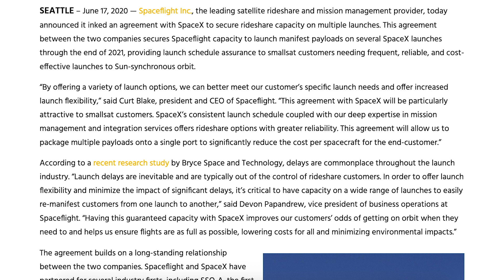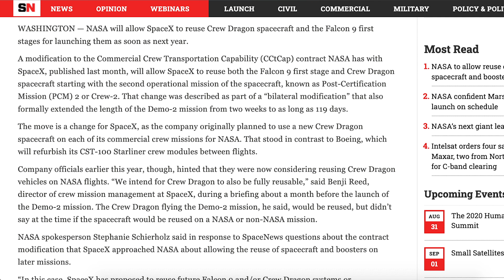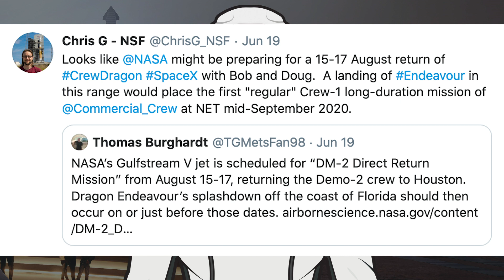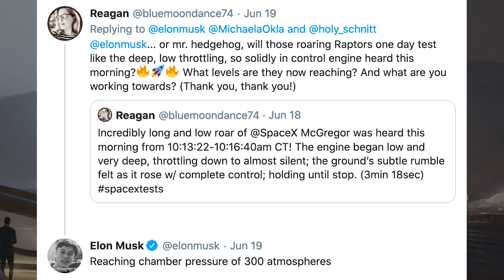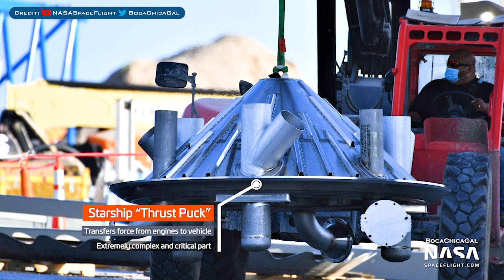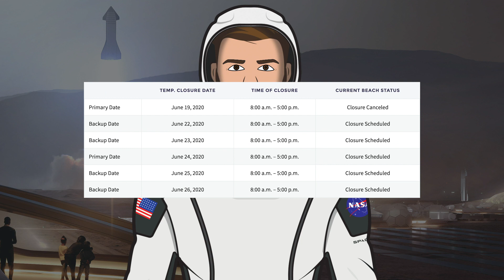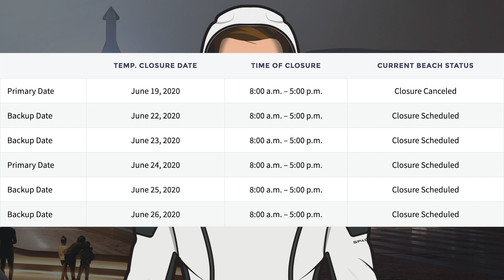SpaceX Starship Updates! SN7 Testing Preparations Again, SN5 Testing Soon, Other News! TheSpaceXShow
Welcome to the latest SpaceX Starship Updates video from TheSpaceXFans. Today’s episode we begin the video by looking at various SpaceX updates and other news. Then we head over to Boca Chica where SpaceX have recently bought a new doggo called Zeus. Finally we will take a look at possible SN5 testing soon. Plus there have been some SN7 testing preparations again for yet another round of pressure testing. Along with the expected dates for these vehicles to perform their tests. SIt back and enjoy!

@BocaChicaGal. SpaceX Boca Chica - Starship SN5 & SN6 have a get together in the high bay. YouTube. NASASpaceFlight. June 17, 2020.

@BocaChicaGal. SpaceX Boca Chica - Starships, Test Tanks, Big Cranes and Thrust Pucks. YouTube. NASASpaceFlight. June 19, 2020.